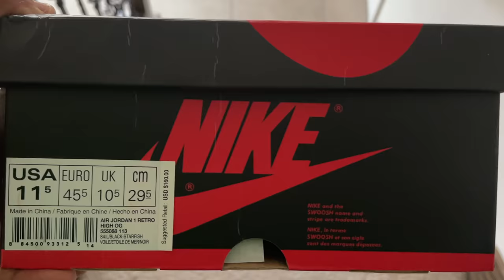My Nike Outlet at Vineland has these!!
I went to the Nike Outlet at Vineland and they have these "Air Jordan 5 lows Wings. Not only that they have a lot more recent and older release shoes. Peep the video.

📍Orlando Vineland Premium Outlets

Mailing Address
Frank Nitty
11310 S Orange Blossom Trail
Suite# 351

Username: Fawhall